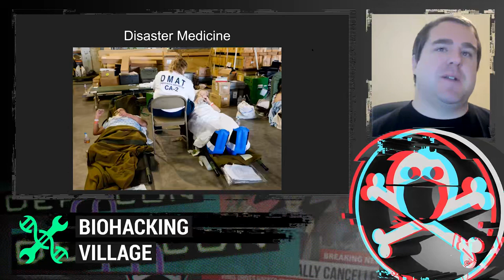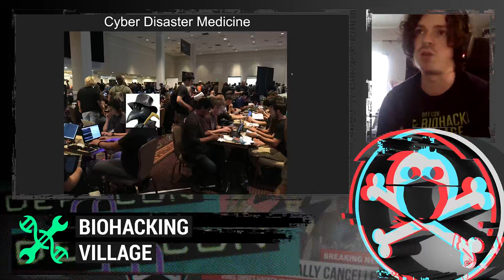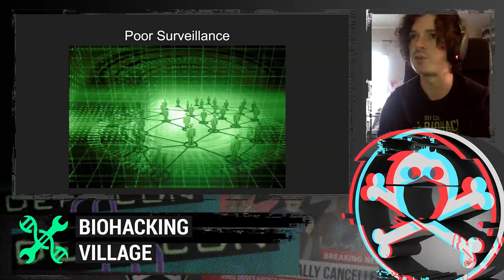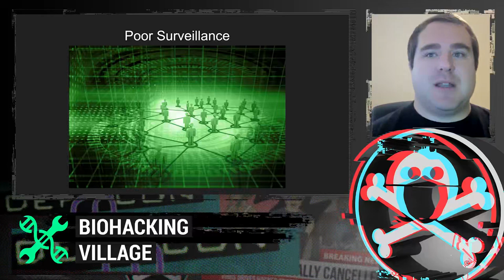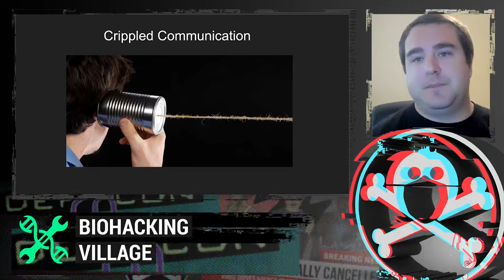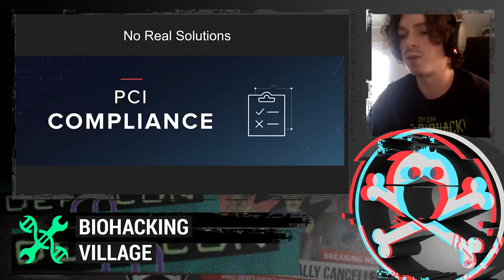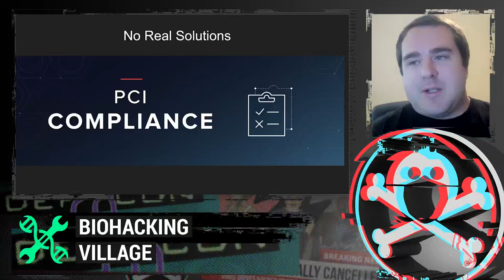DEF CON Safe Mode Biohacking Village - Dameff, Tully - How COVID19 Changed Cyber Disaster Medicine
Evangelists for improved security in healthcare have long been concerned about vulnerabilities and impacts stretching beyond privacy and personal health information into the disruption of care and worsening of patient outcomes. As the healthcare system struggles under the burden of the COVID-19 crisis, are there parallels between pandemic preparedness and response and the aims and objectives of healthcare security? Join quaddi and r3plicant, hackers who have been moonlighting as practicing physicians caring for COVID patients, as they discuss what recent experiences and events have taught them about how to reframe and re-address security challenges with the hard-earned hindsight and wisdom of medicine's collective struggles.